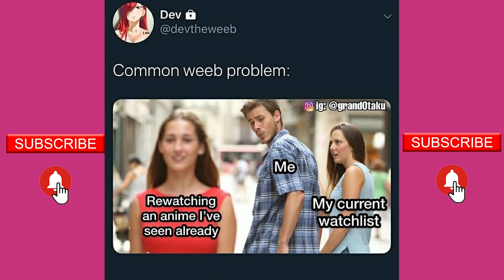Best meme compilation | Episode 01 | MEME HUB